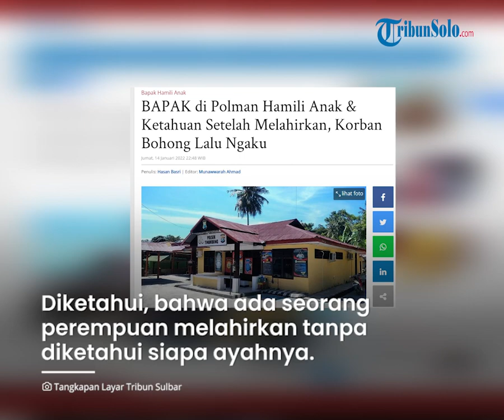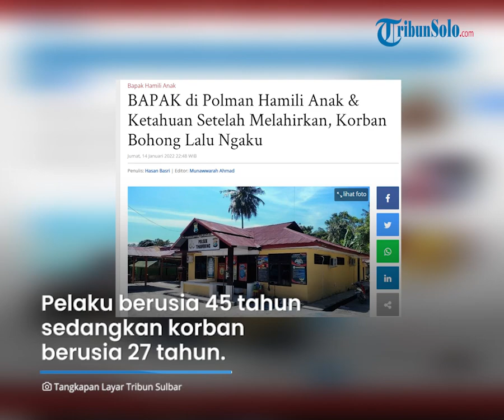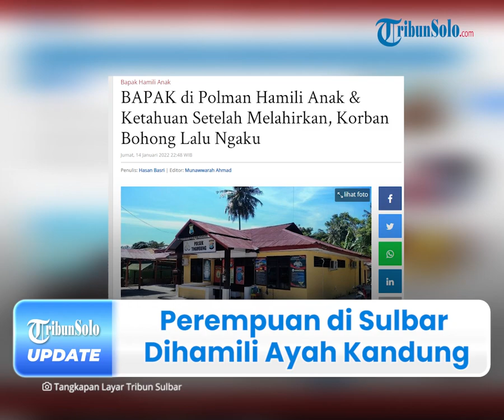Seorang Perempuan di Polewali Mandar Sulawesi Barat Dihamili oleh Ayah Kandungnya Sendiri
TRIBUN-VIDEO.COM - Perbuatan bejat dilakukan seorang ayah di Polewali Mandar (Polman), Sulawesi Barat lantaran tega menyetubuhi anak kandungnya hingga melahirkan.

Diketahui, kasus ini terungkap saat dikabarkan ada seorang perempuan di wilayah tersebut melahirkan tanpa seorang ayah pada Jumat (7/1/2022) lalu.

Akibat kejadian ini, polisi mengungkap kejadian penyebab kasus tersebut.

Dikutip dari TribunSulbar.com pada Sabtu (15/1/2022), Kepala Kepolisian Sektor Tinambung, AKP Rustam Gani membenarkan informasi tersebut.

Ia mengatakan, setelah mengecek kabar itu, benar adanya kejadian tersebut di wilayah hukumnya.

Diketahui, bahwa ada seorang perempuan melahirkan tanpa diketahui siapa ayahnya.

Dikatakan olehnya, ia mendapat informasi tersebut dari seorang warga setempat,

"Kami dapat informasi ada seorang warga," kata Rustam Gani.

Kemudian, untuk memastikan pelaku yang menghamili korban, Polisi  melakukan proses penyelidikan dengan memintai keterangan perempuan tersebut.

Dikabarkan, awalnya korban mengaku ayah dari anak yang dilahirkan merupakan pacarnya.

Berdasarkan keterang perempuan tersebut, kekasihnya itu merupakan warga asal Mamuju, tapi sudah meninggal dunia.

Ia mengatakan, lantaran pelaku sudah tidak ada, sehingga keluargapun tidak mempersoalkan lagi dan bersepakat  menyelesaikan masalah ini secara kekeluargaan.

Namun, selang dua hari, korban kembali memberikan pengakuan berbeda  terkait pelaku yang menghamilinya hingga melahirkan.

Rustam Gani mengatakan, korban menyebut jika laki-laki yang menghamili hingga melahirkan, tidak lain adalah ayah kandungnya sendiri.

Sementara itu, Kepala Desa setempat juga membenarkan informasi tersebut.

"Informasi dari pak desa, korban mengaku jika yang menghamilinya adalah bapaknya sendiri," tuturnya.

Sebagai informasi, pelaku berusia 45 tahun sedangkan korban berusia 27 tahun.

Hingga berita ini diturunkan, belum ada keterangan tindak lanjut kembali dari pihak terkait.

(Tribun-Video.com/TribunSulbar.com)

Artikel ini telah tayang di Tribunsulbar.com dengan judul BAPAK di Polman Hamili Anak & Ketahuan Setelah Melahirkan, Korban Bohong Lalu Ngaku.